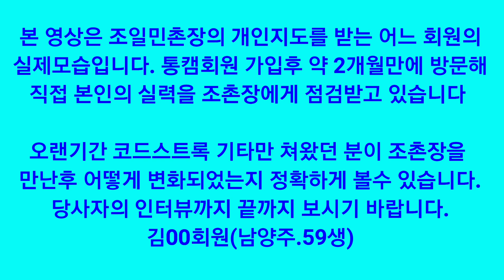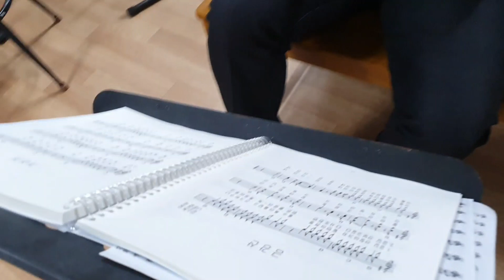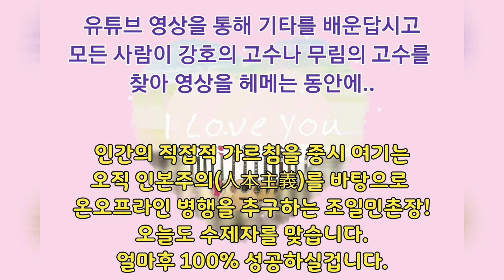기타실력향상🎸🎸 통캠회원이 되고나서 변화 /조촌장 개인관리 받고나서 / 회원의 동의를 얻어 인터뷰진행과 직접촬영했습니다.